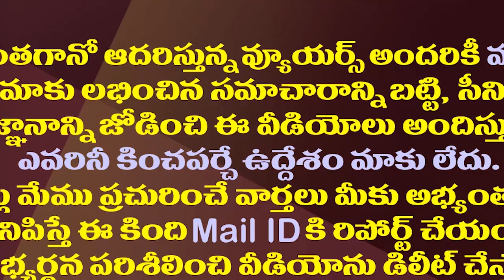జగన్ వెంట్రుక వ్యాఖ్యల వెనుక వ్యూహం ఇదేనా?| This Is YS Jagan Strategy On Political Punch Dialogues